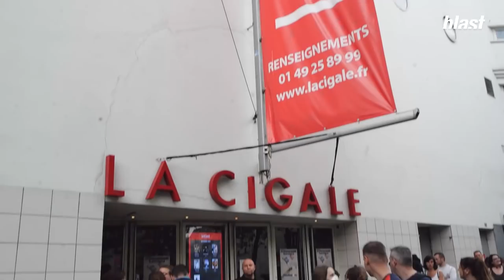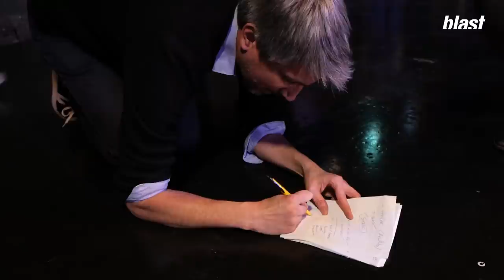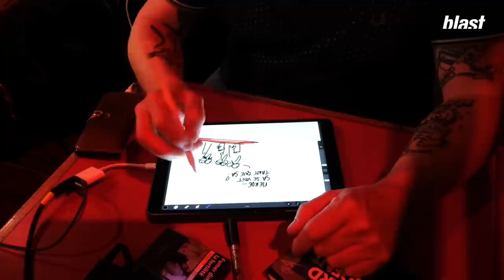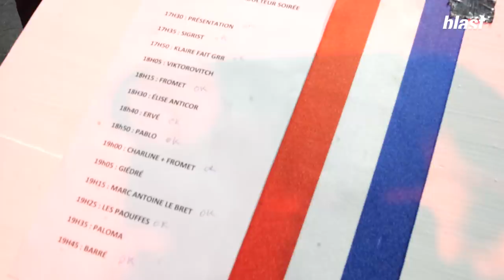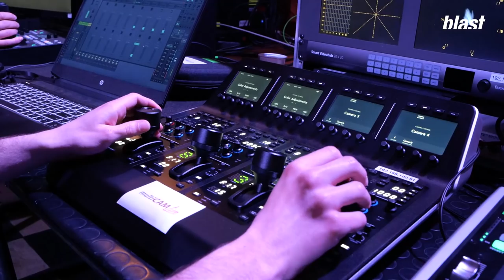CONTRE SOIRÉE ÉLECTORALE À LA CIGALE : BEST OF ET COULISSES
Le 24 avril dernier, à l'initiative de l'humoriste Guillaume Meurice, une grande contre soirée électorale se tenait à Paris, à la Cigale,  en attendant de savoir qui d'Emmanuel Macron ou de Marine Le Pen allait gagner le second tour de l'élection présidentielle, le tout, diffusé sur Blast en direct pendant plus de 5 heures !

Blast vous propose donc un best of des préparations de cet évènement, des coulisses et des meilleurs passages de la soirée.

En première partie, place aux humoristes, chanteuses, intellectuels ou activistes, avec notamment GiedRé, Frédérick Sigrist, Charline Vanhoenacker, Frédéric Fromet, Hélène et Hervé, Pierre Emmanuel Barré, les Paouffes, Klaire fait Grr, Pablo Mira ou encore Marc Antoine le Bret.
Et en deuxième partie, place aux débats, animés par Salomé Saqué et Guillaume Meurice avec un première discussion avec des politiques : Olivier Besancenot (NPA), Melissa Camara (EELV), Elsa Faucillon (PCF) et Clémence Guétté (LFI), puis dans un second débat, nous avons échangé avec l'historienne Mathilde Larrère, L'avocat Arié Alimi, le journaliste David Dufresne et la citoyenne engagée Priscillia Ludosky.

00:00 Début de la vidéo
01:57 Avant le début de la soirée électorale
05:40 Dernières répétitions sur la scène
07:00 Plus d’une heure avant l'entrée du public
10:09 Guillaume Meurice présente la soirée
14:30 Coulisses
14:45 Frédérick Sigrist
16:23 Coulisses avec Guillaume Meurice et Denis Robert
17:14 Klaire fait Grr et Odile
19:26 Coulisses avec Pierre Emmanuel Barré et Denis Robert
19:49 Clément Viktorovitch
23:34 Coulisses avec Pierre Emmanuel Barré et Denis Robert
23:58 Frédéric Fromet
28:12 Coulisses avec Pierre Emmanuel Barré et Denis Robert
28:35 Élise Van Beneden, présidente d’Anticor
30:50 Coulisses  avec Guillaume et Pablo Mira
31:13 Ervé et Hélène
37:01 Coulisses avec Guillaume Meurice et Charline Vanhoenacker
37:41 Pablo Mira
41:41 Charline Vanhoenacker
46:46 Charline Vanhoenacker et Frédéric Fromet
47:28 GiedRé
51:12 Coulisses avec Guillaume Meurice, Charline Vanhoenacker et GiedRé
51:40 Marc-Antoine Lebret
54:17 Coulisses avec Pierre Emmanuel Barré et Denis Robert
54:28 Les « pas ouf »
56:44 Annonce du résultat de l'élection
59:09 Paloma Moritz, « mieux voter »
01:00:55 Salomé Saqué, première table ronde avec Olivier Besancenot (NPA), Clémence Guetté (LFI), Elsa Faucillon (PCF) et Mélissa Camara (EELV)
01:07:26 Salomé Saqué, deuxième table ronde avec Mathilde Larrère (historienne), David Dufresne (journaliste), Arié Alimi (avocat), Priscillia Ludosky (collectif des Gilets Citoyens) et Denis Robert (directeur de Blast)
01:15:31 Remerciements et final

Montage : Delfina de Oliveira Cézar
Images : Multicam Systems, Arthur Frainet, Benjamin Jung
Son : Multicam Systems, Baptiste Veilhan, Marius Pruvot
Graphisme : Adrien Colrat
Diffusion : Multicam Systems, Maxime Hector
Production : Thomas Bornot
Direction des programmes : Mathias Enthoven
Rédaction en chef : Soumaya Benaissa